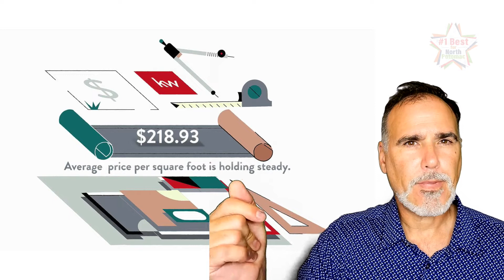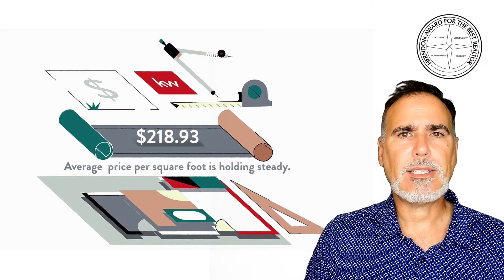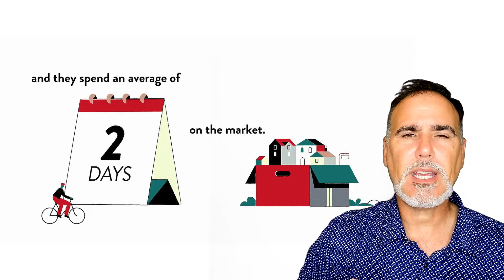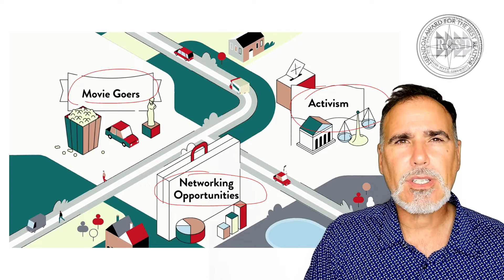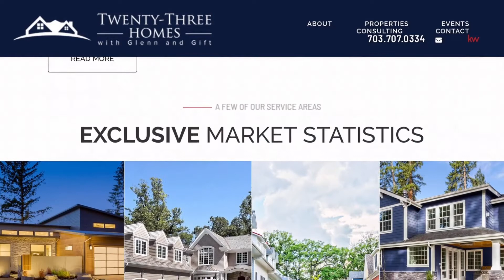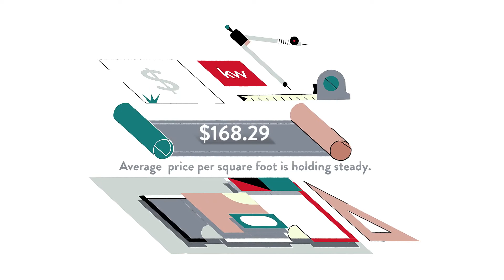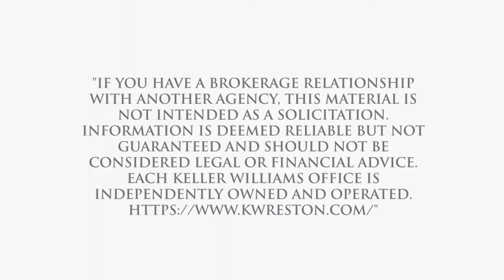Pros and Cons of Living in Bear Creek, Manassas, VA, US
Pros and Cons of Living in Bear Creek, Manassas, VA, US Video Real Estate Market Update.  Presented by Twenty-Three Homes with Glenn and Gift.